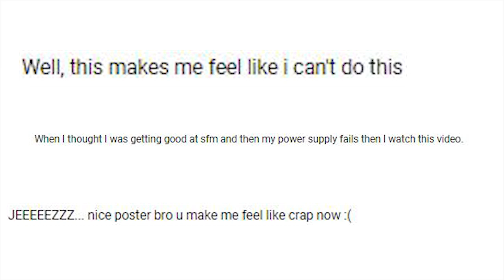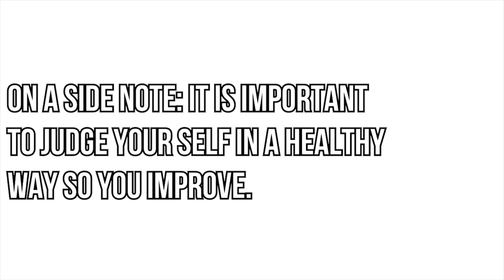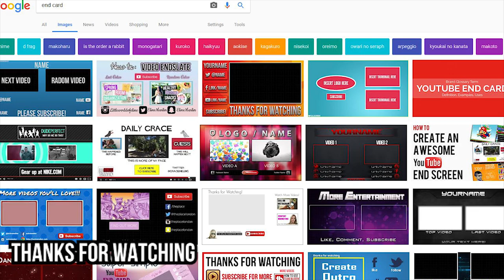The Comparing Mentality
Hi. I made a different type of video talking about important things.